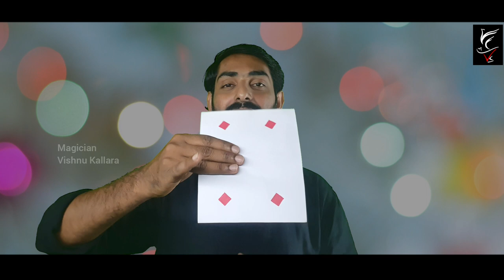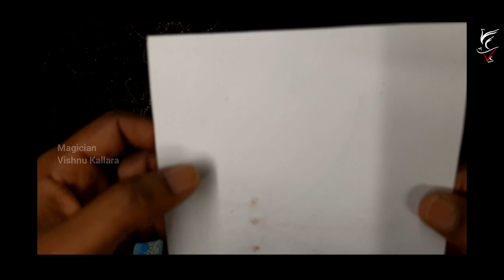LearnStageMagic_ Cls_30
I'm MagicianVishnuKallara(MVK)

Musician: Philip E MorrisHi